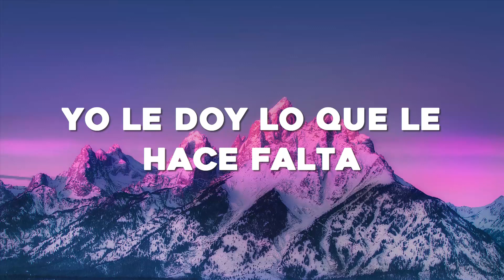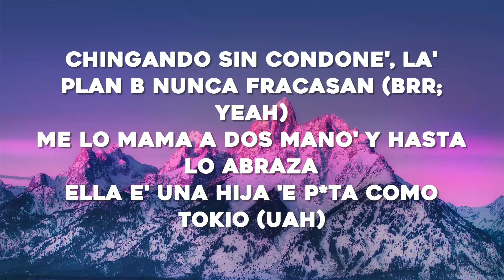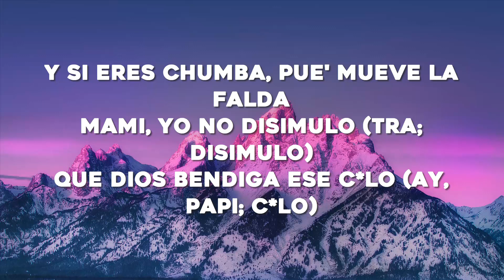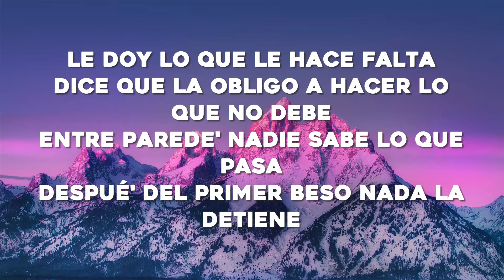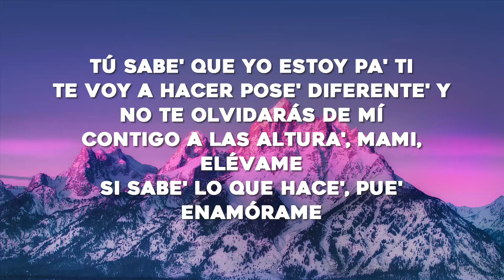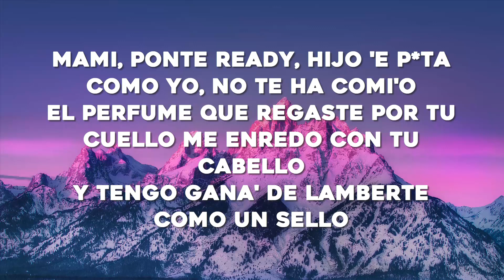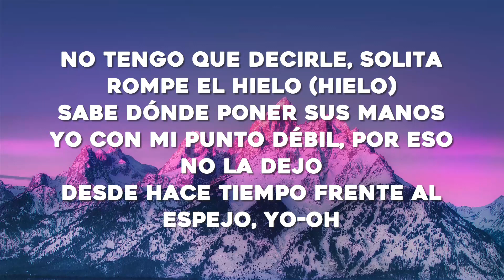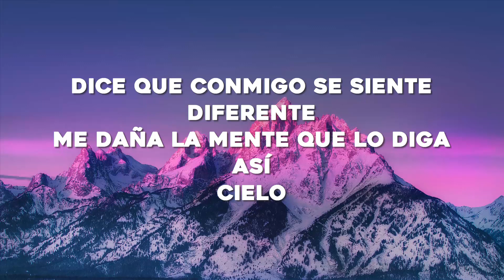Chencho Corleone, Chris Jedi, Anuel AA , Ñengo Flow - La Llevo Al Cielo (Letra/Lyrics)